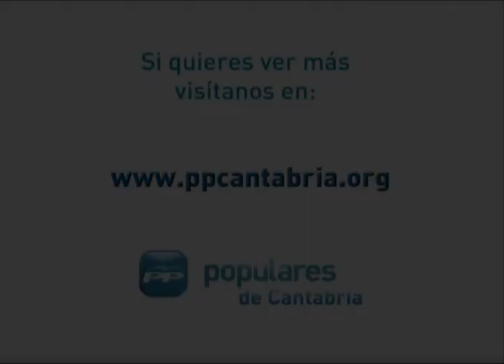Rajoy hizo un recorrido por Santander acompañado por Diego y De la Serna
El presidente del Partido Popular, Mariano Rajoy, aprovechó su estancia en Santander, con motivo de su intervención en la clausura del XIII Congreso Nacional de la Empresa Familiar, para hacer un recorrido por la capital de Cantabria en compañía del presidente de los populares cántabros, Ignacio Diego, y del alcalde de la ciudad, Iñigo de la Serna.

Como ya viene siendo habitual en sus visitas a Santander, Rajoy recorrió a pie el trayecto hasta el Palacio de Festivales, donde se celebró el mencionado congreso, teniendo oportunidad de conversar animadamente con los vecinos de la capital que se acercaron a saludarle y también de disfrutar de un agradable paseo por las calles santanderinas.